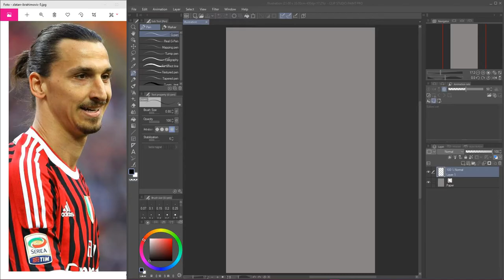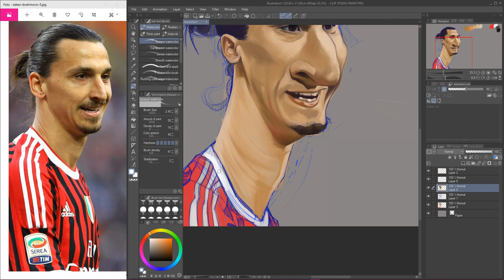Zlatan Ibrahimovic Caricature_ part 1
Digital work.
I use Clip studio paint and Wacom cintiq tablet for this work.